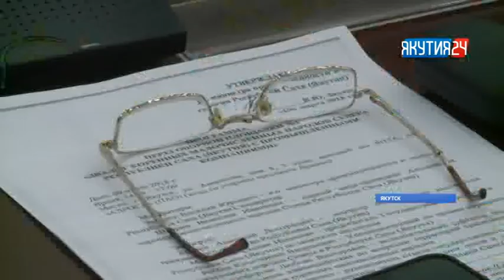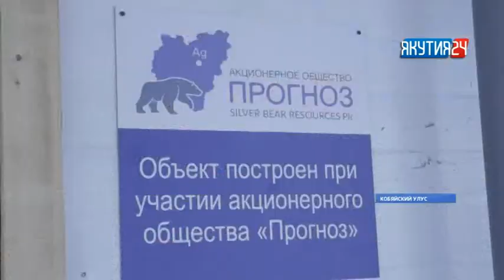Сохранения традиционного уклада жизни северян. В Якутске продолжает свою работу VII съезд КМНС